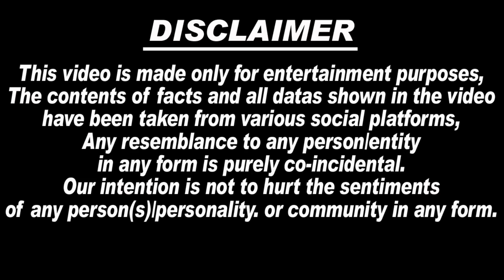😭🙏बुरी ख़बर! तलाक को लेकर पति Rohan Preet से हुईं हाथा**पाई में ICU में भर्ती हुईं Neha Kakkar...?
😭🙏बुरी ख़बर! तलाक को लेकर पति Rohan Preet Singh से हुईं हाथापाई में ICU में भर्ती हुईं Neha Kakkar..?